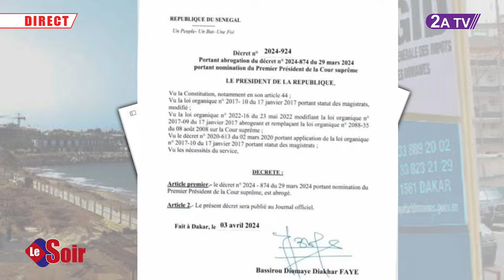Révélation explosive sur Serigne Mboup : "les transactions entre..." la cour des compte éclate tout